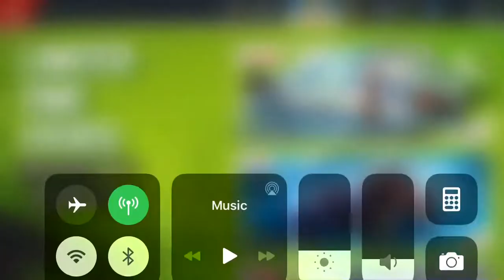Asphalt Xtreme - SUV Solo Challenge | Hummer HX | 01:24:071